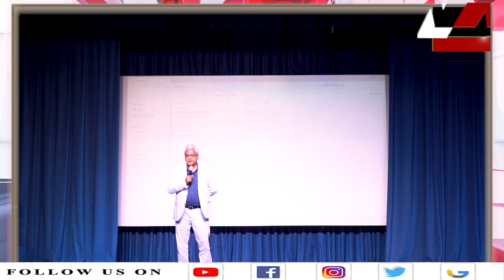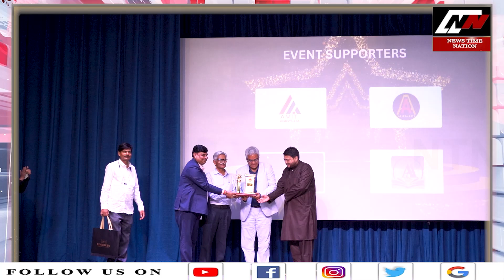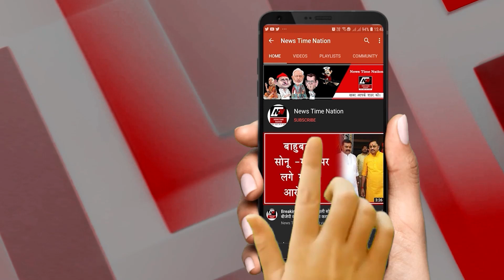NTN ZINDAGI AWARD SEASON - 5 में विवेक नागपॉल अध्यक्ष, यूरोएशियन यूनिवर्सिटी हुए सम्मानित ! NTN